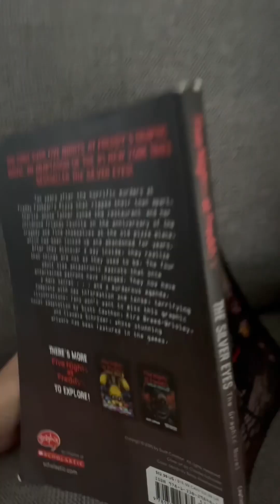Glamrock Freddy's prime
Glamrock freddy loves prime but he loves it too much. What will tye-dye freddy do?